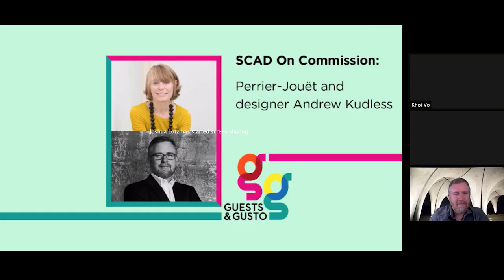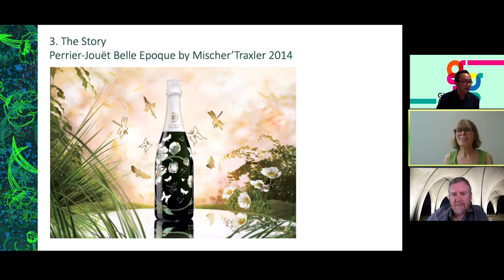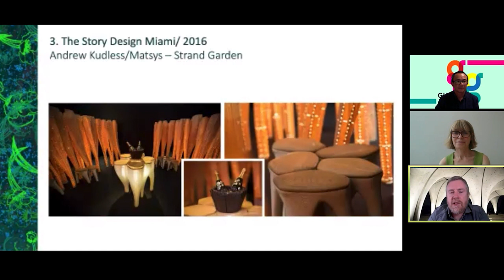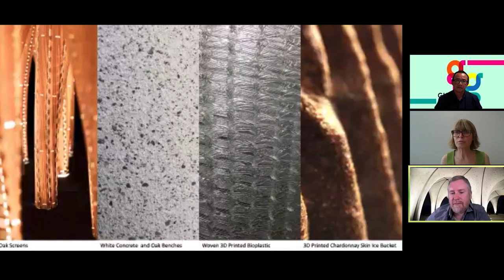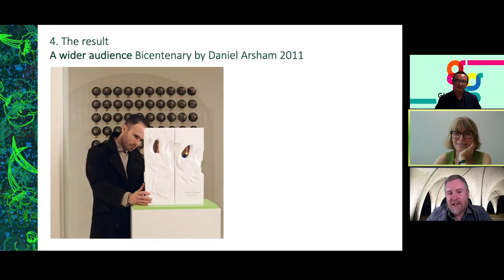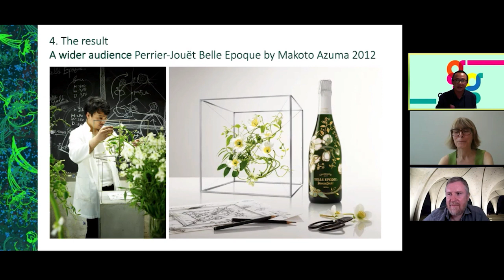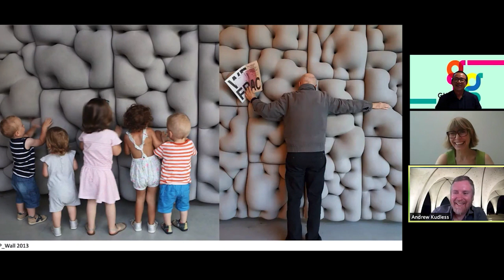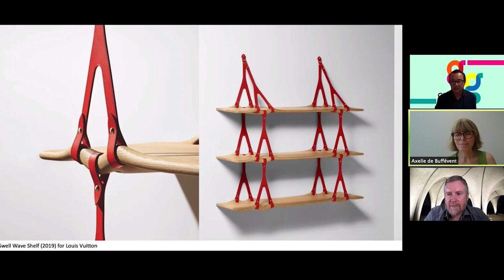'Guests and Gusto' with Andrew Kudless and Perrier-Jouët's Axelle de Buffévent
Designer Andrew Kudless and Perrier-Jouët creative director Axelle de Buffévent highlight their 2016 Design Miami/ collaboration, a sculptural garden of visionary works founded on ideas of digital craftsmanship.

Tune in to the SCAD virtual series ''Guests and Gusto'' for conversations and content with leading cultural voices. Meet the creators and innovators remaking creative industries and get essential insight to guide your career in art, design, and entertainment.